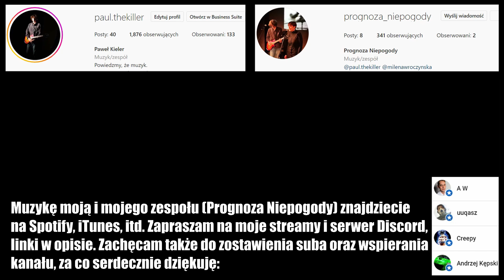Pod Kreską (akustycznie)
Nagranie z kameralnego występu w Warszawie, zorganizowanego przez Justynę Karpińską, która jest również autorką video (link do kanału @just.karpinska3581

EPka "5 Minut Dla Siebie" dostępna na streamingach!